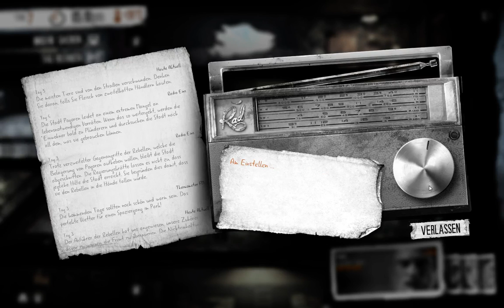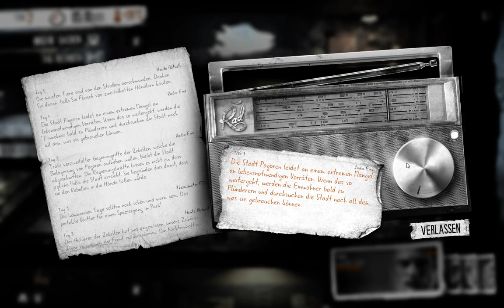Let´s Play This War Of Mine # 006~ Tag 6&7: Unsere Leidensgemeinschaft bekommt Zuwachs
Die 6. Nacht beginnt, wir gehen noch einmal in die Werkstatt und handeln dort mit den Leuten. An Tag 7 bekommen wir überraschend Besuch und wir wissen nicht genau, ob wir dem trauen können oder lieber nicht.
Des Weiteren bauen wir unseren Unterschlupf weiter aus und gehen des Nachts wieder auf Beutezug.